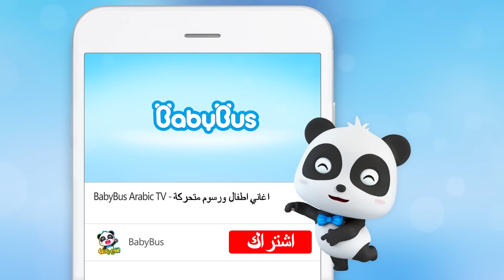متجر الحلوى | اغاني الوظائف | اغاني الاطفال | بيبي باص | BabyBus Arabic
00:00   BabyBus Arabic
00:05   متجر الحلوى
02:21   طاهي البيتزا الصغير
05:09   أفضل خبيرة تجميل
07:53   ضابط الشرطة تيمي
10:15   ماذا فعل عندما أتأذى
12:25   الاطفائي المبتدأ تيمي
15:23   شرطي شجاع
17:35   ماذا تريد أن تكون؟ - اغاني الوظائف

كلمة الاغنية❤❤❤

فِي مَتْجَرِي لِلْحَلْوَى حَلْوَى بِطَعْمِ الْفَوَاكِهْ
أَلْوَانٌ كَثِيرَة مِنَ الْحَلْوَى
وَكَذَلِكَ مَصَّاصَاتْ
واو الْكَثِيرُ مِنَ الْحَلْوَى
أَهْلًا بِكُمْ فِي مَتْجَرِي
مَاذَا عَنْ حَلْوَى الْحَلِيبْ
مَاذَا عَنْ حَلْوَى الْقُطْنِ
أَوْ جَرِّبُوا  زَهْرَةَ السُّكَّرْ
إِنَّهَا لَذِيذَةٌ وَمُمْتِعَة
وَكَذَلِكَ مَصَّاصَاتْ
أُحِبُّ حَلْوَى قَوْسِ قُزَحْ
جَرِّبُوا مِنْهَا رَجَاء
هاي يَا أَصْحَابْ مَاذَا تُرِيدُونْ

بيبي باص يساعد الأطفال:
★ التفكير المستقل
★ بناء الثقة بالنفس
★ احترم الآخرين
★ استكشاف العالم
● مرحبا بالتواصل معنا عبر :